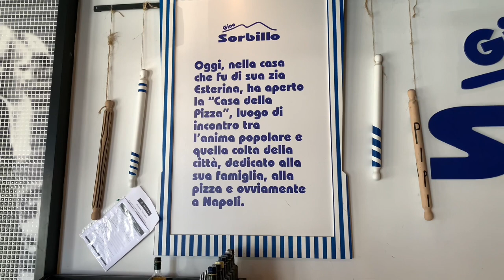Pizza Review: Gino Sorbillo Pizzeria (NYC)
Naples comes to New York ! Come and join me as I taste one of my favorite pizzas in the world!